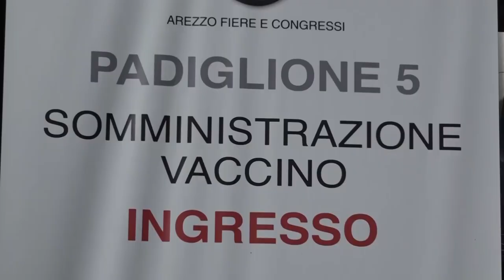Bezzini ad Arezzo per il Forum Risk. "A dicembre vaccini per gli under 12"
Al via il Forum Risk Management in sanità, in programma ad Arezzo Fiere e Congressi da oggi al 3 dicembre, un'importante occasione di confronto e condivisione tra tutti gli attori del sistema sanitario. Al centro dell'evento le attività di contrasto alla pandemia, il Pnrr, le proposte per il futuro della sanità.